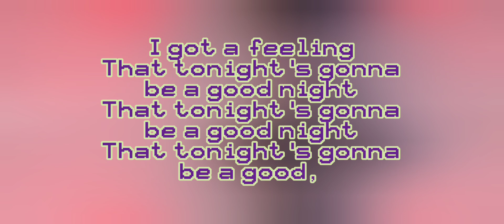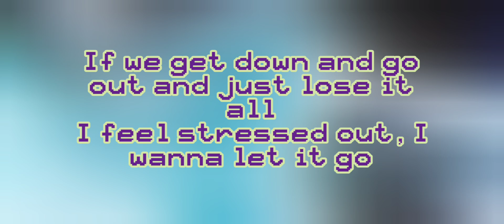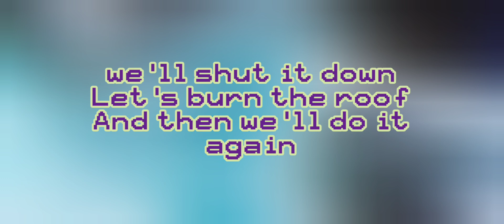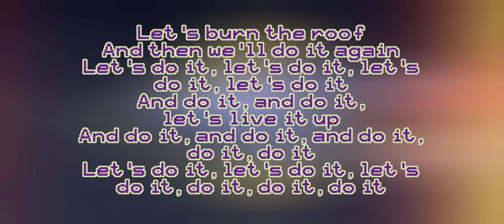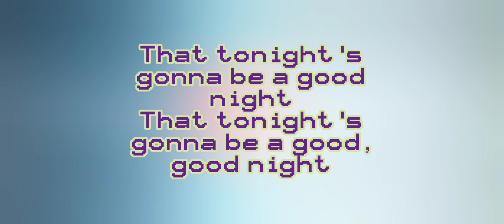Black Eyed Peas - I Gotta Feeling (Lyrics)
This song is composed by Will Adams, Jaime Gomez, Stacy Ferguson, David Guetta, Frederic Riesterer and Allan Pineda
Album: The E.N.D
Year: 2009